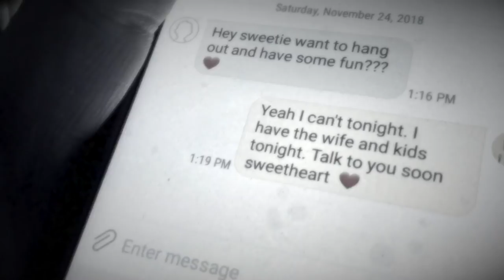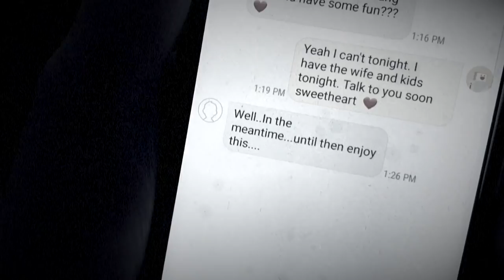Gavel Power Corrupts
Recorded with producer Guy at Digital Mix Studios in NJ, Among the Scum and Heretics marks Gavels Album debut and follows their 2016 breakthrough, The Patron Saint of Vengeance.

 This past November, Gavel shared Among the Scum and Heretics lead singles - "Belfry of Fate" and "Power Corrupts." Pre-orders for Among the Scum and Heretics will available soon.

Lyrics :
Whose to judge with your life on the line
Cant see straight your losing your mind
Ripping your guts out no place to hide
Constantly pressuring campaigning their side
Judgement Day your time has come
Whats left of society watch it all burn

What you see becomes a harsh reality, it won't stop now
Media lies to control your mind

Playing with fire caught burning alive
Modern day mind control no one survives
Demons approaching now run for your life
The new form of media it conquers and divides

Splintered and broken no one thinks twice
Societies divided run for your life
The Rulers have spoken your future is in chains
No choices to be made your bought and then sold

Multipile contusions, Left from our past
Feeding on confusion knowing we won’t last

Your brain is fried its melting media keeps selling
Keeping you distracted government keeps shelling

Taking on this enemy thats right in our face
Division of society to end the human race

Societies divided and in that they pride.
The Rulers have spoken your future is chose
No choices are made your bought and your sold

Truth can be found not to far down just below their lines of shit
Pile bodies high underneath their lies  the world is a casualty